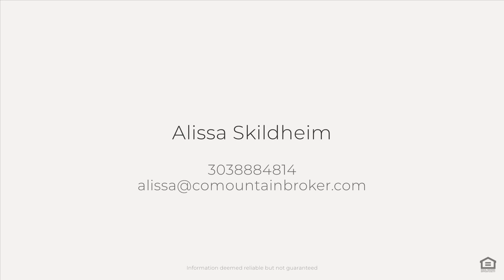23335 Bent Feather Rd, Conifer, CO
See the Property Website! :: Alissa Skildheim - 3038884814